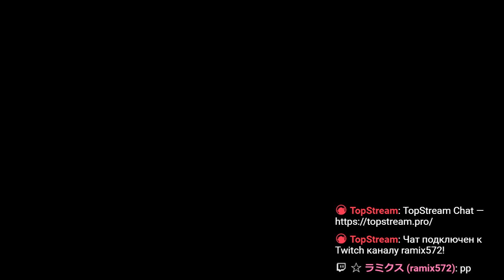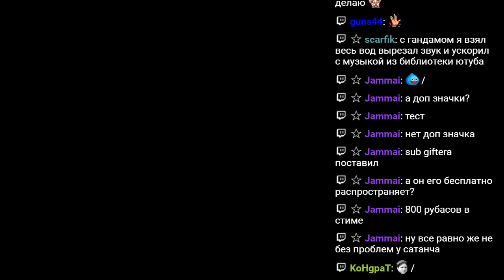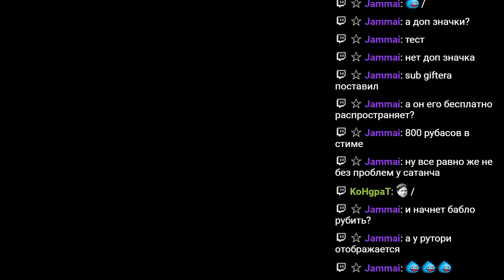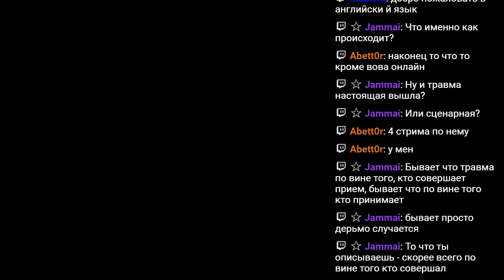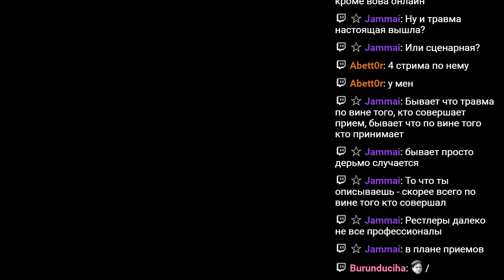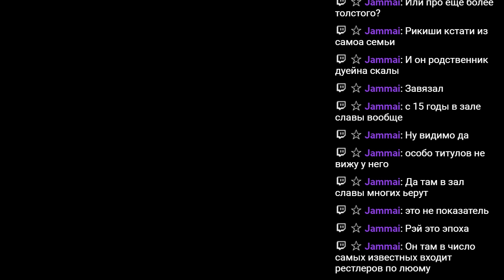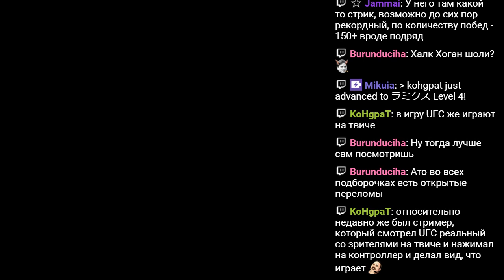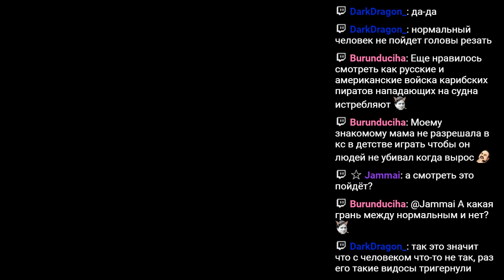RPGMania №35. Kyuuyaku Megami Tensei (Digital Devil Monogatari: Megami Tensei II). День 7.1.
Прохождение Kyuuyaku Megami Tensei ( Digital Devil Monogatari: Megami Tensei II ).

Walkthrough Kyuuyaku Megami Tensei ( Digital Devil Monogatari: Megami Tensei II ).